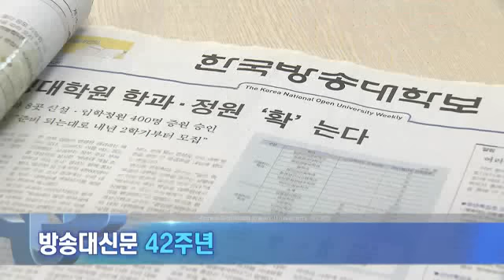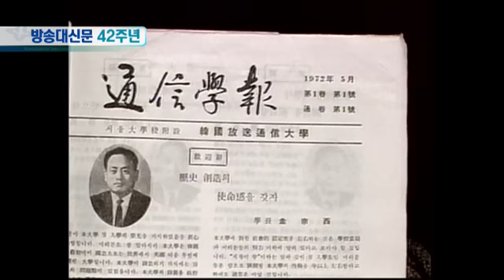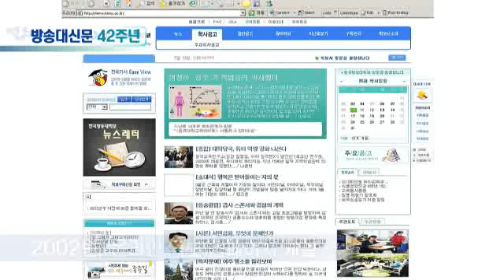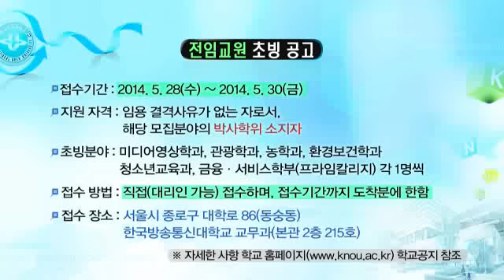2014 방송대뉴스(5월21일)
NH농협과 업무협약체결, 방송대 신문 42주년,
경력개발특강 구직기술 편 개최, 방송대 한일교류회와
일본방송대학, 교류의 장 개최 등 방송대 소식 전해드립니다.